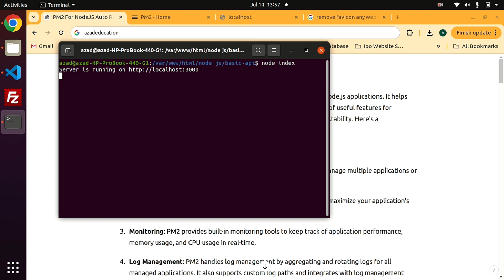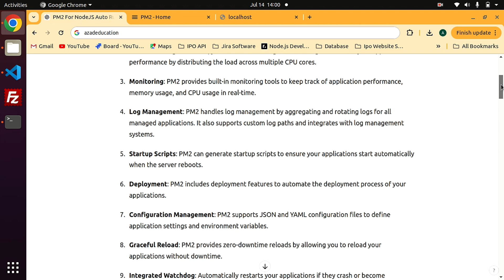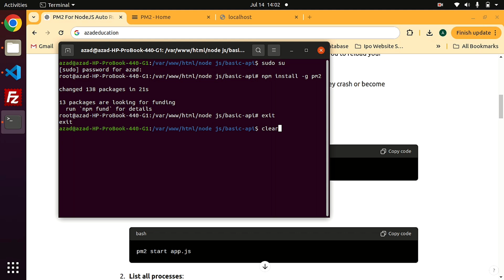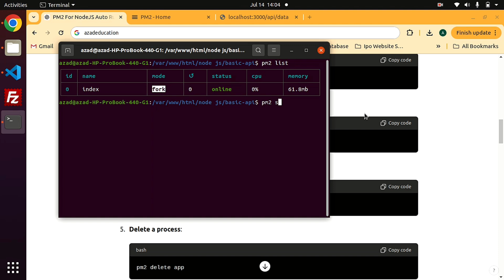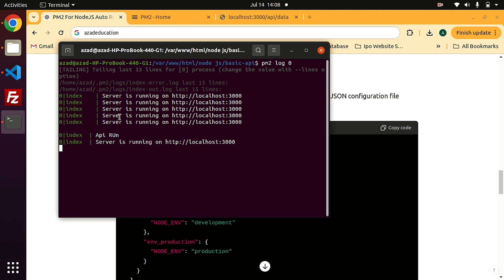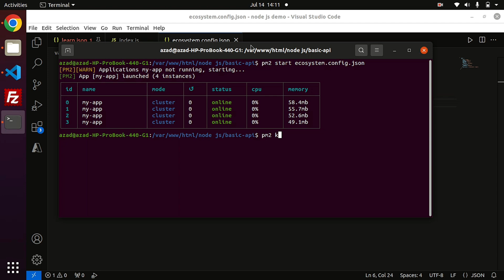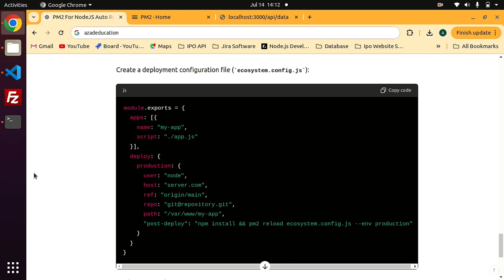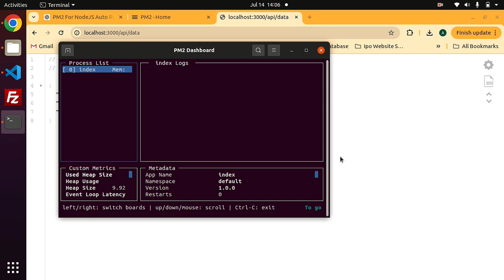Master PM2: Learn to Managing Node.js Applications on live server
🔥 Welcome to the Ultimate Guide to PM2! 🔥

In this video, we're diving deep into PM2, the powerful process manager for Node.js applications. Whether you're a seasoned developer or just getting started with Node.js, PM2 is an essential tool that can take your application management to the next level!

🚀 What You'll Learn:

How to install and set up PM2
Starting, stopping, and managing multiple Node.js applications
Real-time monitoring and performance tracking
Handling logs efficiently
Implementing load balancing with clustering
Creating startup scripts for automatic app restarts
Seamless deployment and zero-downtime reloads
Configuration management with JSON and YAML files
🔧 Why PM2?
PM2 ensures your applications are always up and running, providing a robust and reliable environment. With its built-in monitoring tools, you can keep an eye on performance, memory, and CPU usage. Plus, PM2's clustering capabilities mean you can maximize your application's performance across multiple CPU cores.

💡 Get the Most Out of Your Node.js Applications!
From process management to log handling and deployment, this comprehensive guide will equip you with everything you need to know about PM2. Don't miss out on these powerful features that can help you streamline your development and keep your apps running smoothly 24/7.

🔗 Links Mentioned:

✨ Let's get started and master PM2 together! ✨